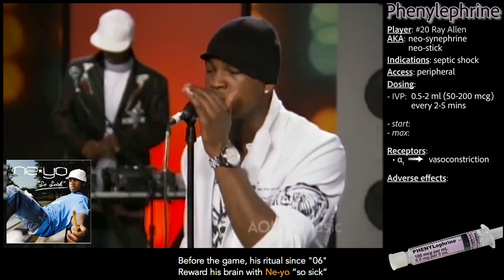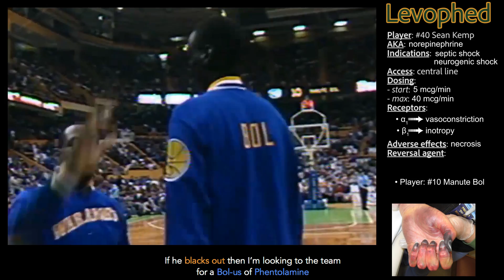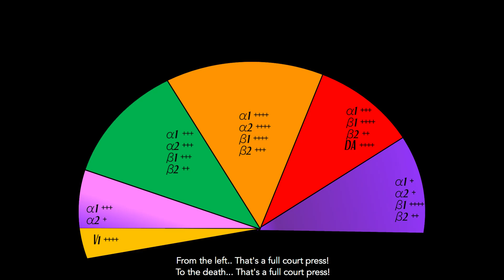Cleavon MD - Full Court Press: Vasopressors and Inotropes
In this song, I use basketball players as a metaphor for vasopressors and inotropes used in critical care medicine. Their jersey numbers reflect their maximum dose. Their position reflects how they should be administered, central vs. peripheral. The song is filled with many homonyms, so that each time you listen you may discover something new. On the right side of the screen, I reveal these meanings as the song progresses.

I hope you enjoy. It's that energy that fuels me to continue writing. As always, thank you for the support.

Study guide material and notes are available which is a new educational community to share, teach & learn medicine.

This video is for non-profit education use only.